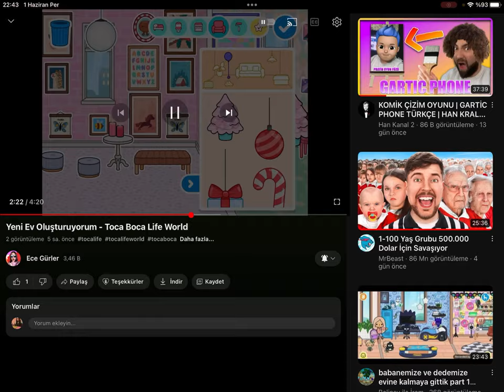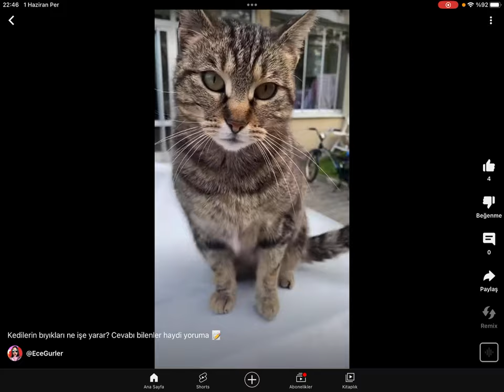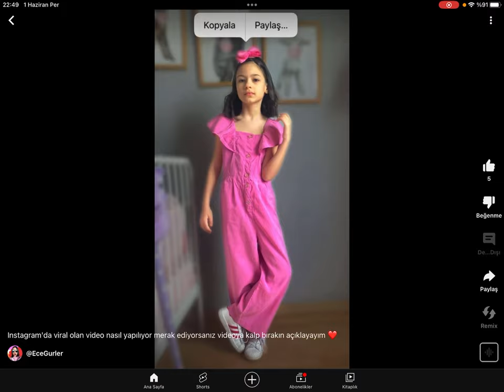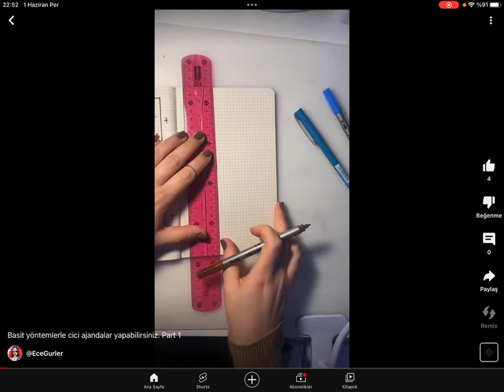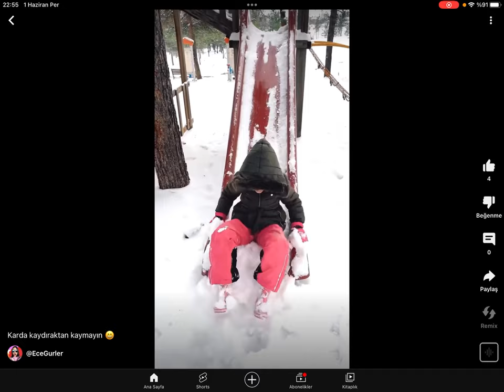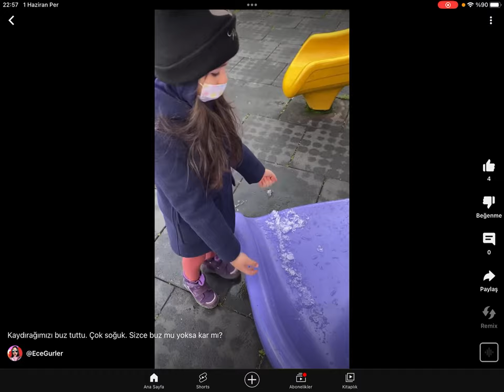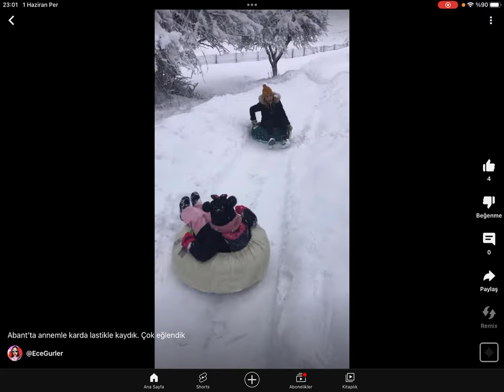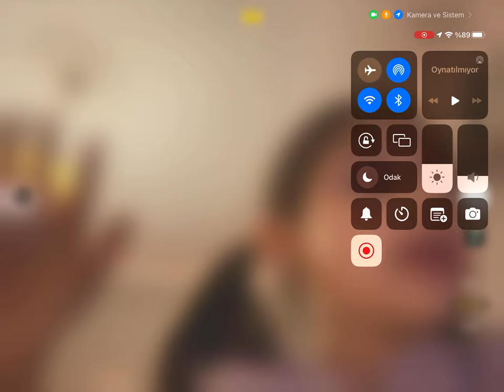Kendi Videolarımı İnceliyorum